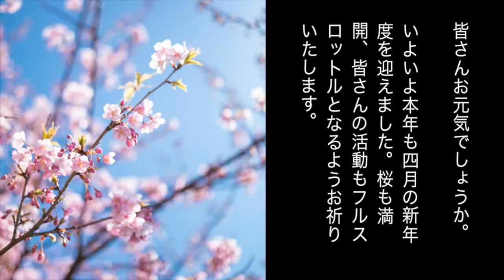MOTION5 使い方まとめ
今回はAppleの高機能アプリケーションMotion5で製作した動画をまとめました。ちなみに動画編集はFCPではなく、iMovieを使用したので超簡単でした。

▼テキストアニメーション
テキストシーケンスを使って作っています。

▼スライド写真風
フリー写真素材ぱくたそのタイムスリップ高校生から動画を作成しました。

▼コンテンツ
豊富なコンテンツという事でしたが、本当に沢山あって選んで使うのが楽しいです。
目覚まし時計やメーター機器、アリや矢印など気に入ったアニメーションを用いて
作成しています。

▼図形　☆とか→とか色々あります。

▼Garageband /ガレージバンドなら簡単に作曲できます!!

●リンク